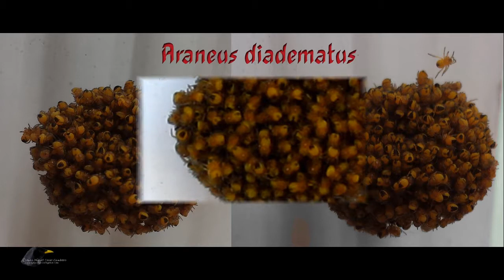Araña de Jardín o de la Cruz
La Araña de la Cruz vive en nuetros jardines fabricando sus redes radiales y permanece en el centro de éstas a la espera de que algún insecto quede atrapado en ella, para envolverlo en hilo de seda y alimentarse con él o dejarle en despensa.
El macho de esta especie miden entre 5 y 10 mm, mientras que la hembra llega a medir de 12 a 17 mm.
Tras el apareamiento, la hembra hace su puesta formando un gran capullo y, después de unos pocos días de vigilancia, muere.
Los juveniles de Araneus se desarrollan en él y cuando le abandonan quedan colgados de un hilo de seda que les servirá para ser dispersados por el viento a otro lugar donde preparar su red.
Se recomienda ver en HD.